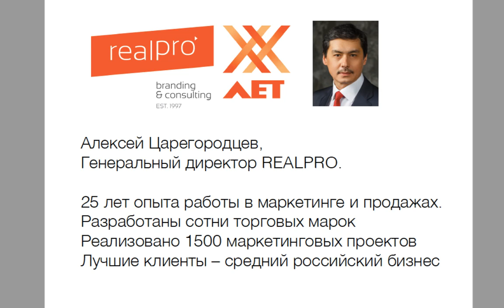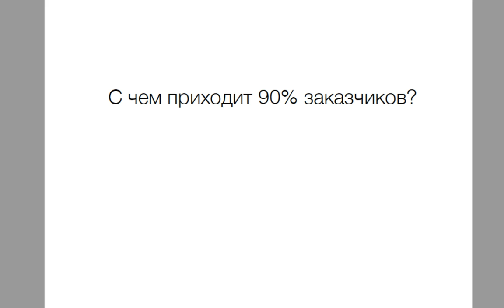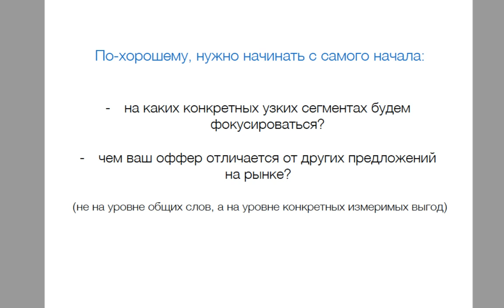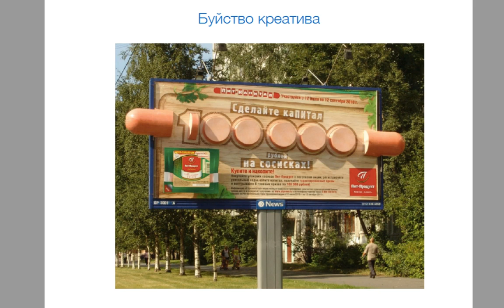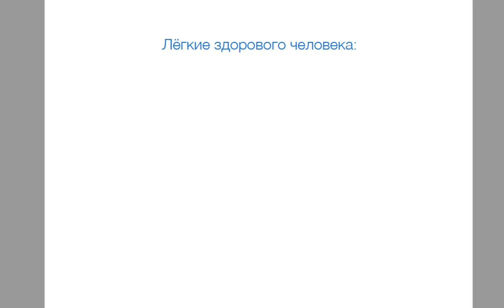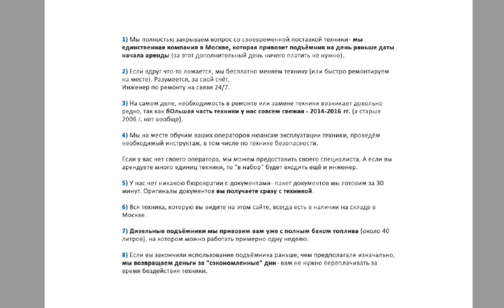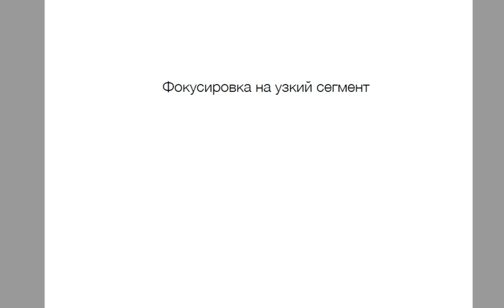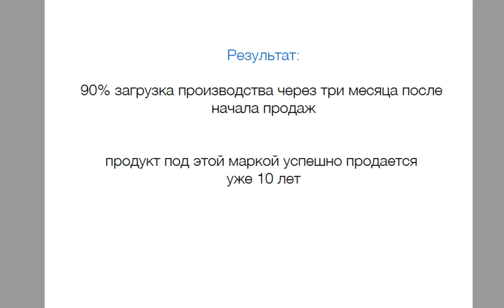REALPRO Маркетинг Прямого Отклика 2017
Почему 90% рекламных кампаний запущенных в ближайшее время закончатся провалом?

Маркетинг прямого отклика, реклама, которая приводит к действию и конкретному результату или креатив, который по мнению некоторых должен заменить проработанные УТП, выгоды и отличия в продукте или услуге.

Консультация не стоит денег, но уверены, что мы получите полезную консультацию по созданию и продвижению вашего бренда.